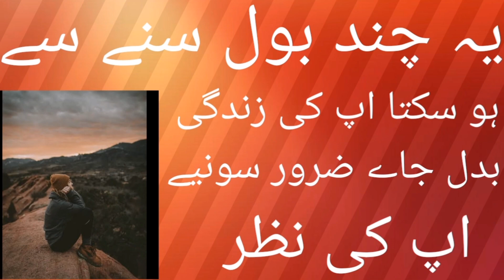یہ چند بول سنے سے ہو سکتا ھے اپ کی زندگی بدل جاے ضرور سونیے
##یہ چند بول سنے سے ہو سکتا اپ زندگی بدل جاے ضرور سنیے اپ کی نظر سونیںاں کی باتیں